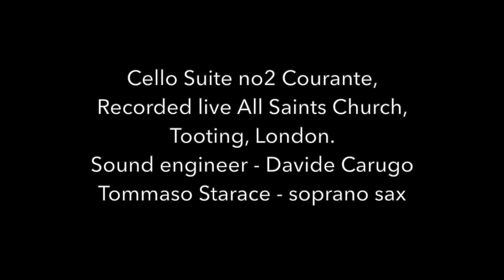Bach Cello Suite 2, Courante performed by Tommaso Starace on soprano saxophone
Bach Cello Suite 2, Courante
performed by Tommaso Starace/soprano sax
recorded by David Carugo at All Saints Church, Tooting, London, UK on the 7th September 2018.

Welcome to my performances of the Cello Suites of Johann Sebastian Bach.
Each Suite is recorded in a different selected Church  in the UK ( 6 different Churches in sizes and acoustics) in order to explore the varied sounds produced with the beautiful music of Bach.